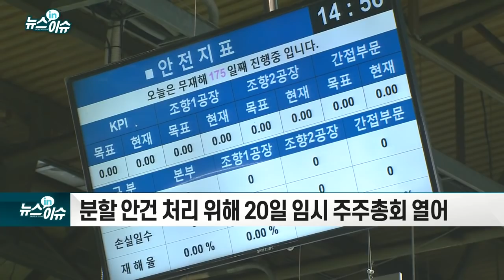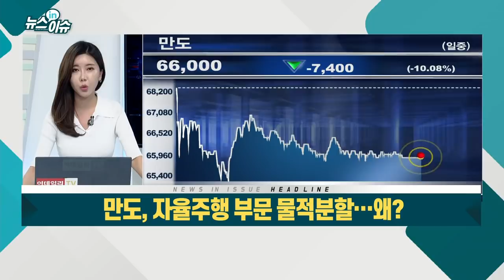만도, 자율주행부문 물적분할… 왜?_기업IN이슈 (20210610)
만도, 자율주행 사업 물적분할… '만도모빌리티솔루션' 설립
- 존속법인 만도, 전기차 솔루션에 집중
- 2025년까지 매출 9조 목표
- 분할 안건 처리 위해 20일 임시 주주총회 열어
- 물적분할 주주들 불만... 주주가치 희석 우려↑
- 9~10일 17개 증권사 리포트 중 목표가 변동 1곳
- "기업 분할, 본질 가치엔 변함 없어… 주가 영향 '제한적'"
- 재무적 투자 유치 및 제품 경쟁력 확보 여부 판단 必